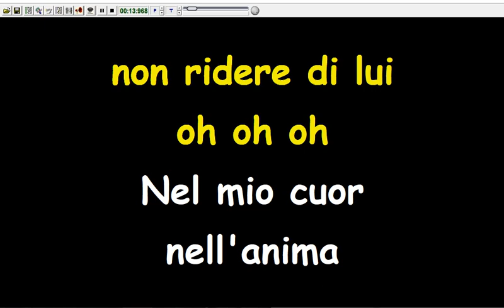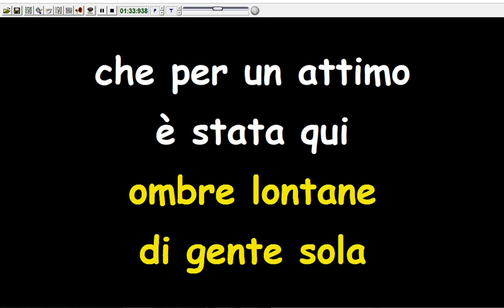I Dik Dik - Nel cuore nell'anima (Karaoke Devocalizzata)